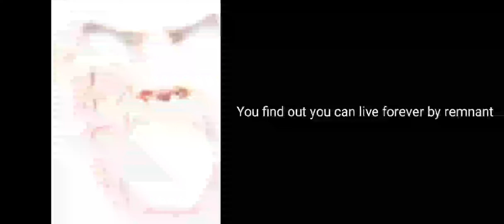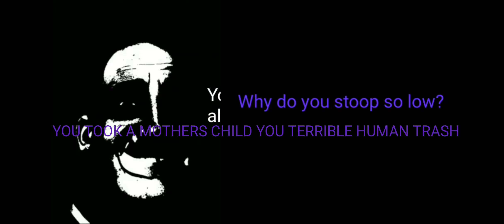Mr Incredible story about you